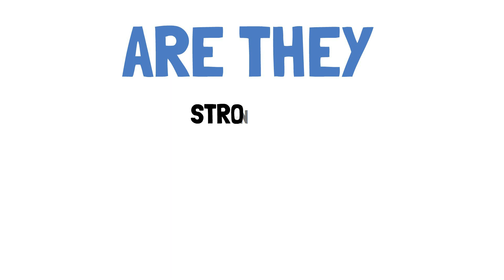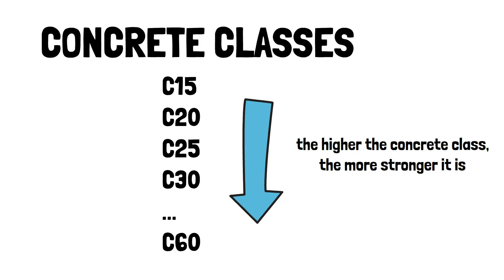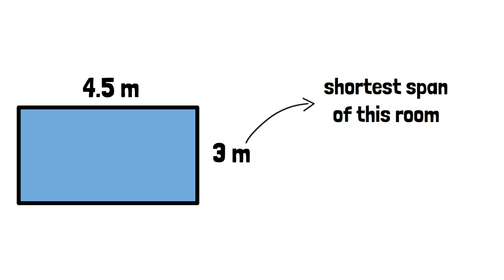T-Beams & Blocks: The BEST Beam & Block Tech For Suspended Slabs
In this video, we discuss about inverted T-beams and blocks. Together, they make a beam & block slab. They're stronger and safer to build when compared to flat beams. Learn more in the video!
CONSULT WITH ME
CHAPTERS
0:00-Intro
0:41-What are inverted T-beams?
2:32-Dimensions
3:52-What are concrete hollow blocks?
4:43-The installation process
7:56-Cost & Where to get them
8:57-Pros & Cons
15:14-Outro